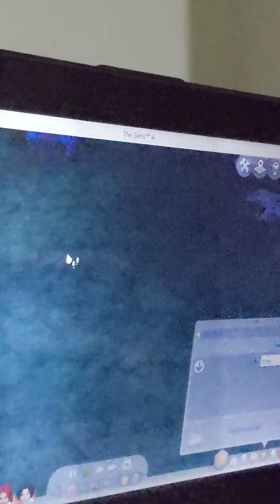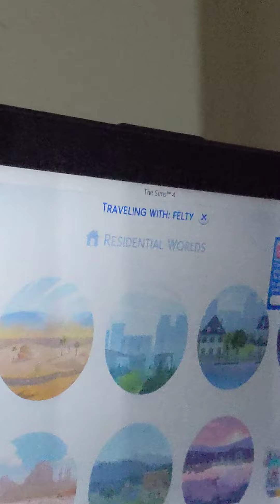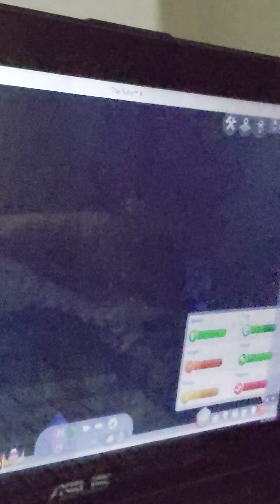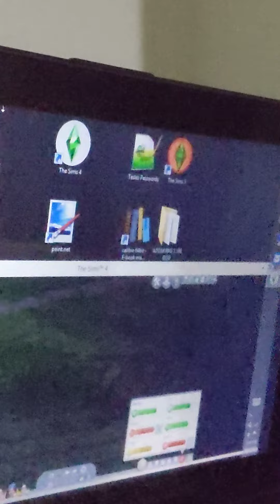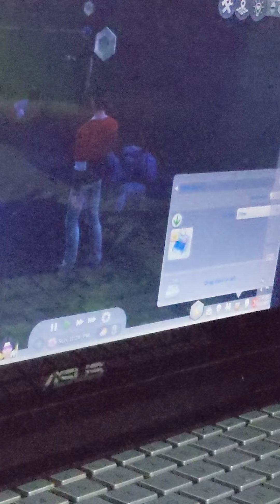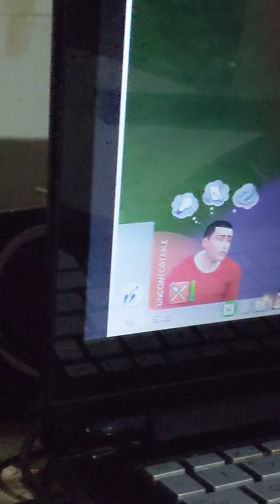no money no problem